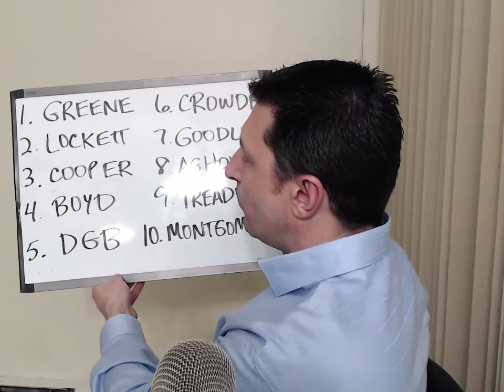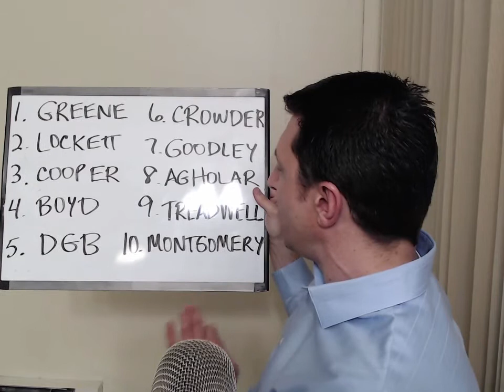Top 10 Wide Receivers / Amari Cooper, Dorial Green-Beckham, Rashad Greene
College Football loses some amazing receiver talent in 2014, including 18 juniors and the top eight in receiving yardage. MarkRogersTV looks over the remains and chooses a Top 10 list

HONORABLE MENTION - Devante Davis (SD St), Justin Hardy (ECU), Jaelon Strong (Ariz St), Malcolm Kennedy (Tex AM), Devante Parker (Louis), Levi Norwood (Bay), Kenny Bell (Neb), Devin Smith (Ohio St), Dres Anderson (Utah), Deontay Greenberry (Hou)